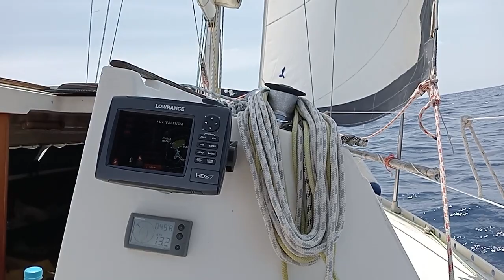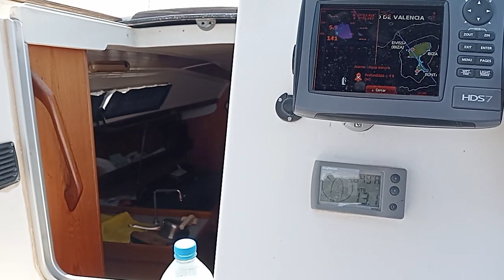MAS CERCA DE IBIZA ⛵⛵⛵